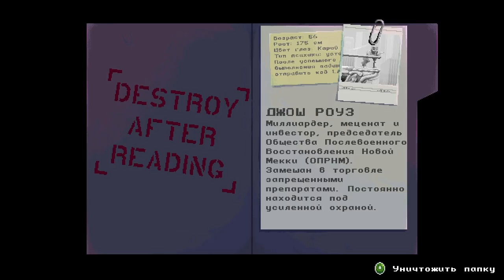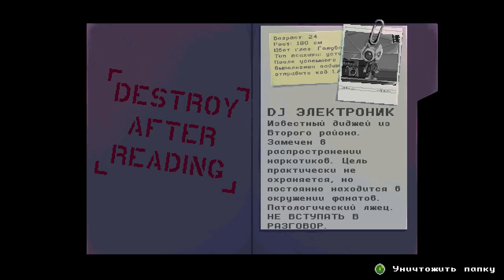KATANA ZERO = HOTLINE MIAMI + SEKIRO? - первый взгляд - обзор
Братва, сегодня мы сделаем беглый первый взгляд \ обзор на новую игру от издателя HOTLINE MIAMI - Devolver Digital. Игра называется KATANA ZERO и представляет из себя хардкорный двухмерный слэшер под стильную электронной музыку. Напоминает кое-что, верно же?

В видео мы просто начнем прохождение, посмотрим на сюжет и механики игры, сделаем выводы по первым впечатлениям.